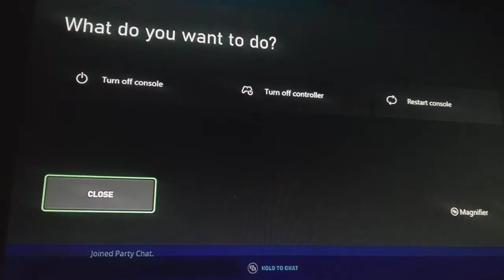My Friends Are Weird